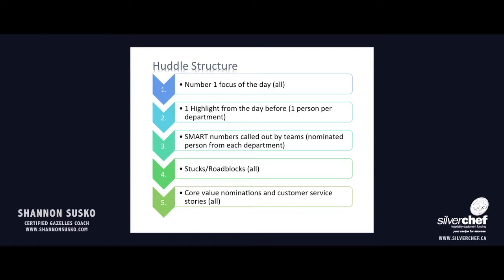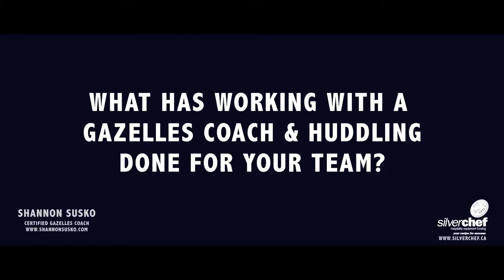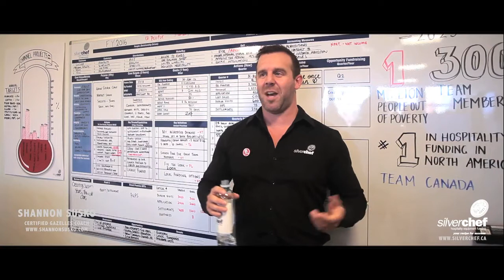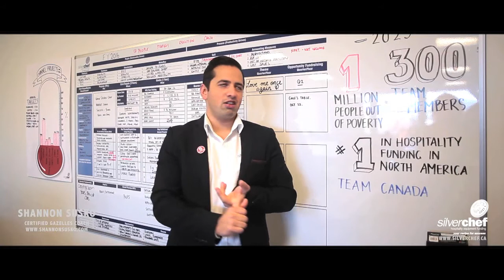THE HUDDLE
Watch Shannon’s client, Silverchef Canada,  Huddle first thing before the start of their day.